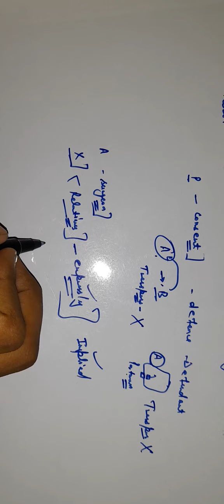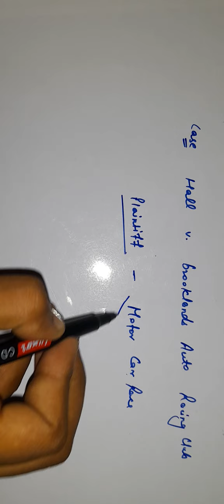General defences - volenti non fit injuria Part - 1